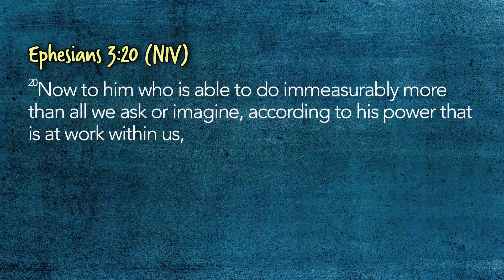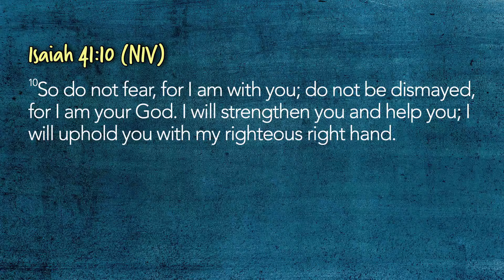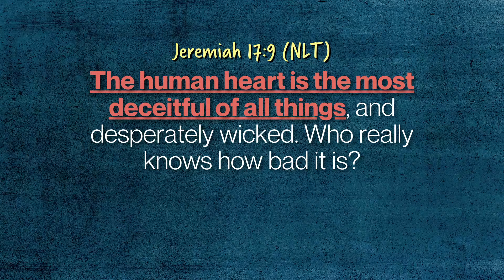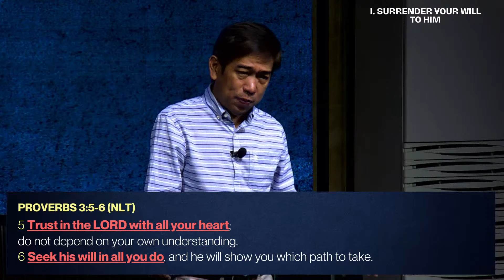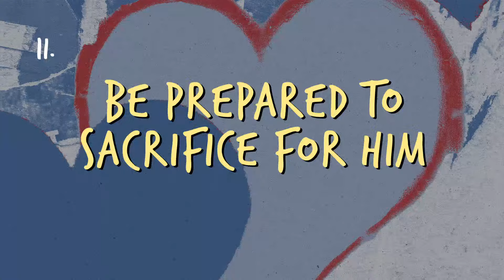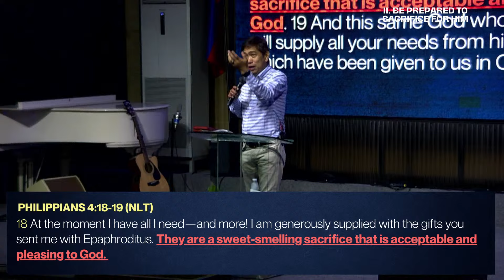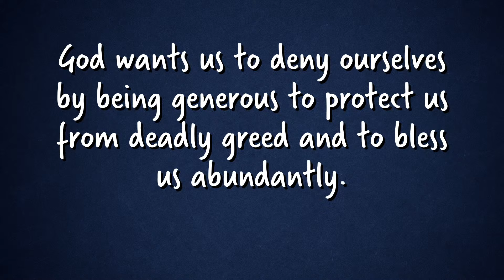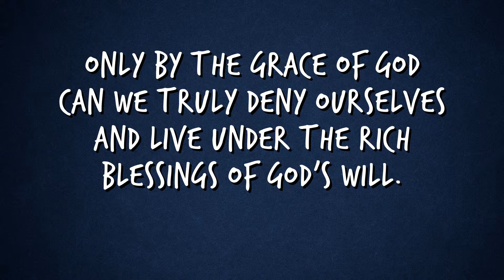GOD'S LOVE EMPOWERS YOU TO DENY YOURSELF | PTR. MANNY CARLOS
What does it truly mean to deny ourselves? If we want to seriously follow Jesus, we are called to take up our cross and follow Him.

Surrender to Him and let us worship Him with our very best!